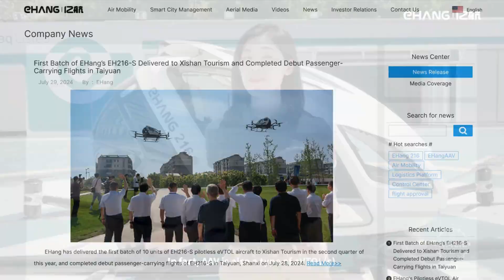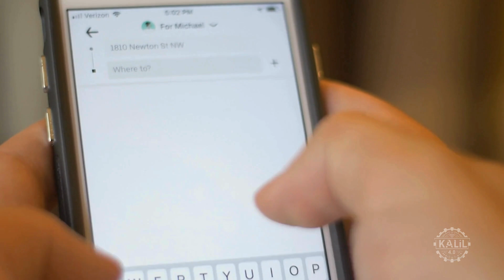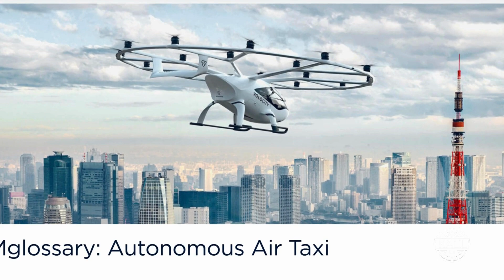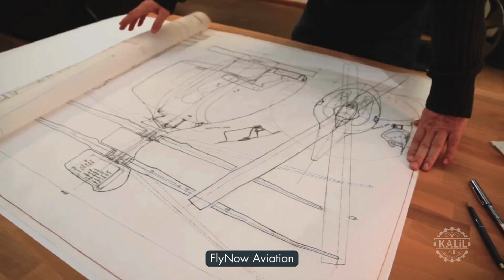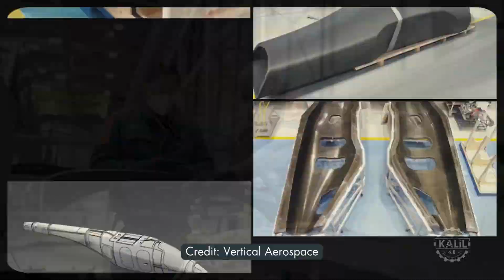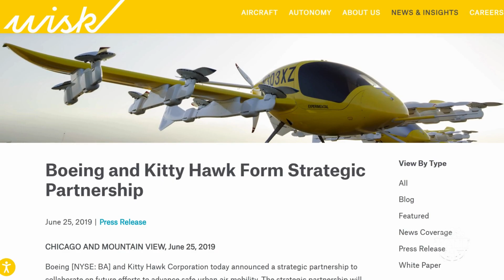Air Taxis Takeoff - PILOTLESS EHang, Joby, Volocopter, Archer, FlyNow, Lilium, AutoFlight, Wisk Aero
In the 2010s, a wave of startups emerged, each racing to bring air taxis to major cities around the world.

Today their plans are coming to fruition.

If they succeed, traveling in major cities will transform dramatically in the coming years.

0:01 - The Race for Air Taxis Begins

0:33 - EHang: Leading in Autonomy
EHang's early focus on full autonomy gives it a first-mover advantage in Urban Air Mobility. Their EH216-S is a fully autonomous, electric aerial vehicle.

1:57 - Joby Aviation: Speed and Range
Founded in 2009, Joby Aviation is developing a five-passenger eVTOL with high speeds and long range, targeting a 2025 launch.

3:47 - Volocopter: Short Urban Hops
Volocopter, a German company, plans to deploy its two-passenger VoloCity for short urban flights by 2025.

5:02 - Archer Aviation: Tackling Traffic
Archer Aviation aims to launch its Midnight air taxi by 2026, focusing on reducing urban congestion with its four-passenger aircraft.

6:11 - FlyNow Aviation: Simplifying Air Mobility
FlyNow Aviation’s eCopter, set for 2026, will operate on pre-determined routes for safer, simpler regulatory approval.

6:54 - Lilium: The Jet-Powered Air Taxi
Lilium is developing a five-passenger electric jet eVTOL, targeting longer distances and a 2026 delivery start.

7:35 - Vertical Aerospace: Fast-Track to Commercial Viability
Vertical Aerospace’s VX4, a four-passenger eVTOL, aims for commercial launch in 2025 with major airline partnerships.

8:39 - AutoFlight: Inter-City Innovation
AutoFlight’s Prosperity I is designed for longer inter-city flights, expected to be the first of its kind in China by 2026.

9:30 - Wisk Aero: Autonomous Air Taxis by 2030
Wisk Aero, backed by Boeing, aims to deploy fully autonomous air taxis first in New Zealand, with a target of 2030 for wider deployment.